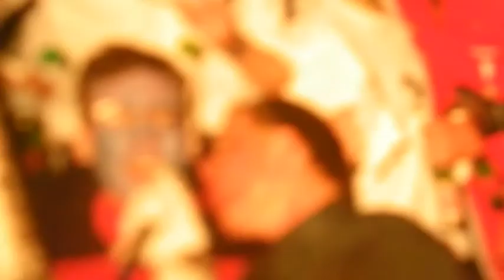I-Bax på GH-nation - "Rosen"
I-Bax bildades i en korridor på Studentvägen 28 i Uppsala 1988. På GH-nations tjejmiddag  våren 1989, formligen välte hundratalet glada Kleopatror borden tillsammans med Janne Banana, Bosse Whipper, Andy Live, Ubbeturbo, Steffe Stallion, PG PowPow, Andy Dandy, Ollie Gollie, Tom Tung och Johnny Jumper! Här är Bollnäsklassikern Rosen i I-Bax speedade version från GH-nation. Video av urpe64.